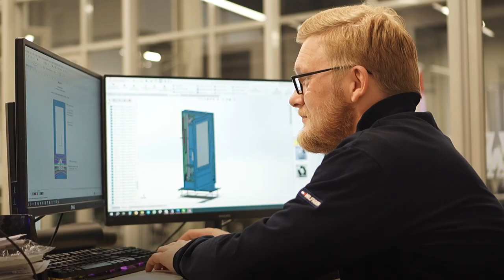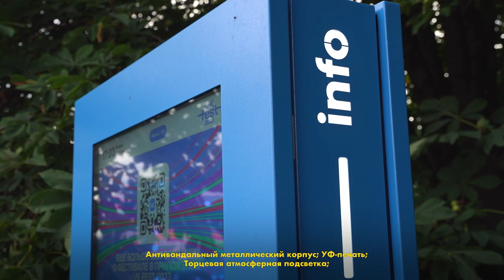Интерактивная навигация для VK FEST (реализованные кейсы)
Производственная группа LIGA разработала готовое решения для самого ожидаемого мероприятия на открытом воздухе -  «VK fest 2023».

На территории фестиваля расположились уличные всепогодные киоски LigaSmart IK 55 КЛАССИК с индивидуальным программным обеспечением. Посетители мероприятия могли ознакомиться с расписанием выступлений артистов и навигацией фестиваля (зон активностей, лекториев, сцен).

Производственная группа LIGA оказала полный комплекс услуг: производство, доставка, монтаж и пуска-наладка, координация работы оборудования во время самого мероприятия, разработка и наполнение программного обеспечения.

С 2013 года создаем и производим сенсорное, голографическое и проекционное оборудование для различных сфер. Купить мультимедийное сенсорное оборудование можно на нашем сайте

Производственная группа LIGA - являемся Российским производителем промышленной продукции и участвуем в госзакупках. Оборудование включено в реестр Минпромторг и РЭП.